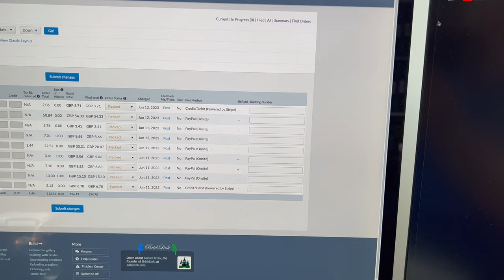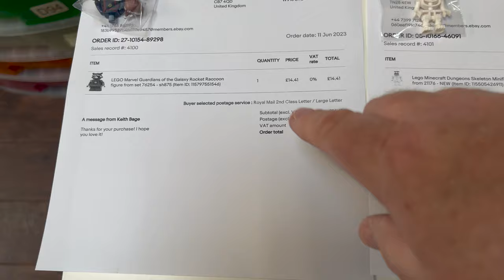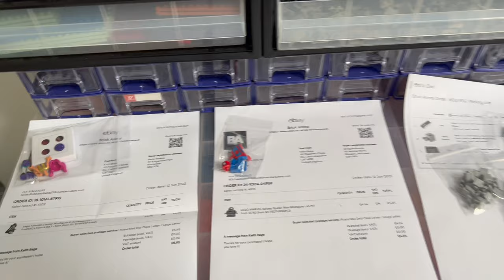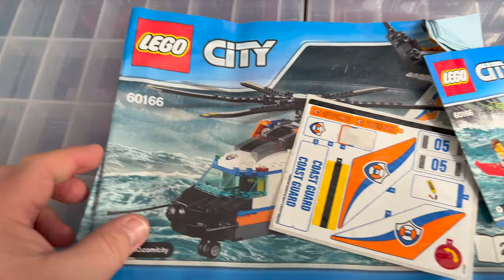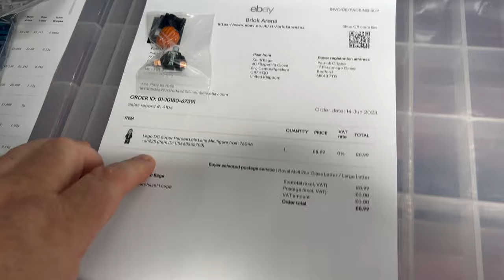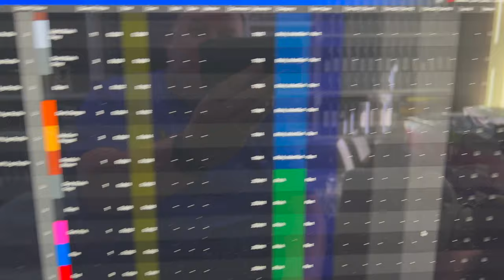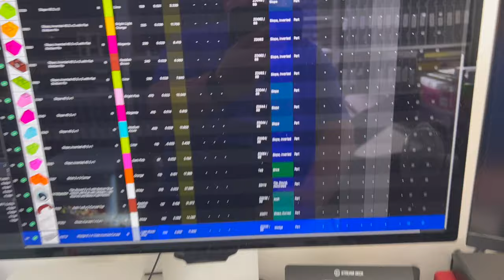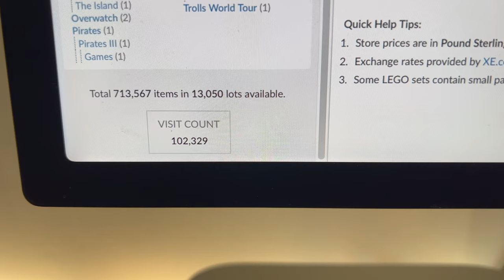VLOG96 - Sorting More Used Lego, Adding Thousands of Items to Bricklink, Everyday Lego Seller Life